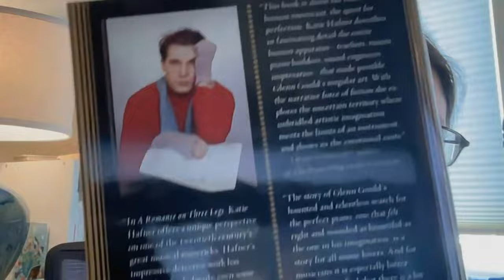Ep. 50: A Romance on Three Legs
In this special episode of The Gould Standard, Katie Hafner, an accomplished author and journalist renowned for her works like "A Romance on Three Legs," takes the reins as guest host. The book delves into the eccentricities of pianist Glenn Gould and his obsession with finding the “perfect piano” - fabled Steinway concert grand CD-318. Pianist and educator Jim Prosser, upon reading the book, presented a surprising revelation – one of the pianos discussed in Katie’s book is none other than his current instrument. Prosser provides a captivating account of the instrument's history, its encounter with Gould, and its subsequent evolution. The interview offers a unique blend of musical passion, historical context, and personal connection.

If you enjoyed this and other episodes of The Gould Standard, please support the program by giving generously to The Glenn Gould Foundation:

The Glenn Gould Foundation celebrates artistic heroes who exemplify the transformative impact of art on society and the human condition. We honour Glenn Gould’s spirit and legacy by celebrating innovation and excellence, promoting creativity and transforming lives through the power of the arts.

Chapters:
00:16 Introduction and Guest Introduction
01:22 The Story of Glenn Gould's Rejected Piano
01:58 Background on Glenn Gould and His Piano Preferences
02:46 The Mystery of Muriel Musson and Eaton's Pianos
04:56 Glenn Gould's Critique of the Piano
07:06 Jim Prosser's Acquisition of the Piano
08:19 The Piano's Journey and Maintenance
09:42 The Intrinsic Qualities of a Piano
11:09 The Role of Technicians in Piano Maintenance
13:28 The Evolution of the Piano Over Time
14:42 The Harmonics of the Piano
22:13 Jim Prosser's Repertoire and the Piano's Versatility
23:44 The Visiting Concert Pianist
24:06 The Intimate Concert Experience
24:36 The Story of the Steinway B
25:46 The Challenges of Being a Concert Pianist
26:05 The Unpredictability of Pianos
26:47 The Tragedy of CD 318
27:42 The Search for the Perfect Piano
28:46 The Unique Characteristics of Pianos
32:22 The Romance with CD 318
38:05 The Performance of Schubert's Impromptu
38:34 The Impact of Hearing Loss on Music
48:27 Closing Remarks